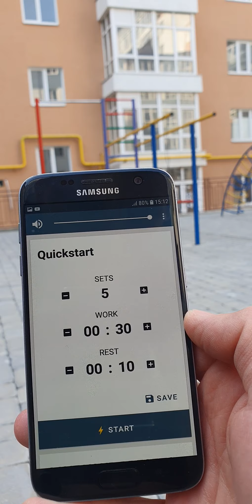Тренировка 5 на 5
Круговая тренировка 5 упражнений и 5 подходов :
Подтягивания - брусья - скакалка - отжимания - приседания